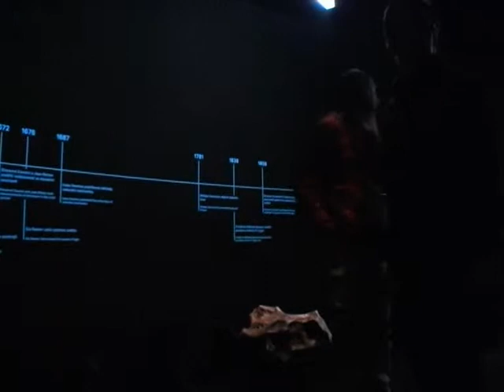První návštěvnící po znovuotevření NTM (Národní technické muzeum)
16. února 2011 se Národní technické muzeum po více než čtyřleté rekonstrukci opět otevřelo pro své návštěvníky.